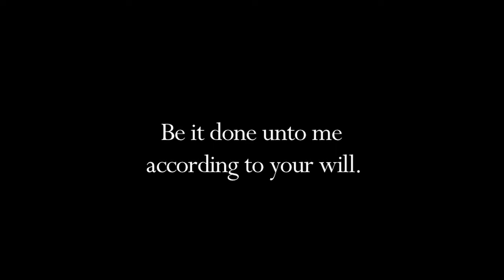A Mother-to-be Reflects on Faith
From Family Theater Productions, "Rosary Stars: The Joyful Mysteries."  Lourdes Benedicto, mother and actress (24, Dawson's Creek, V) reflects on faith in light of the coming birth of her child.   (2008)